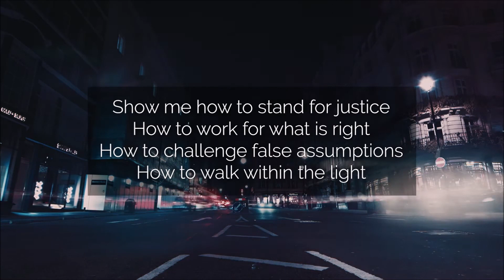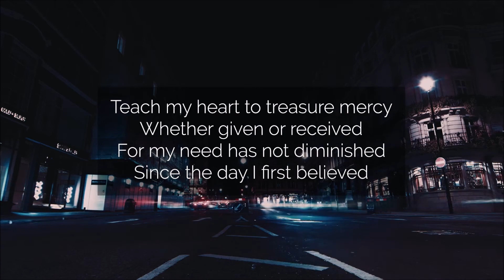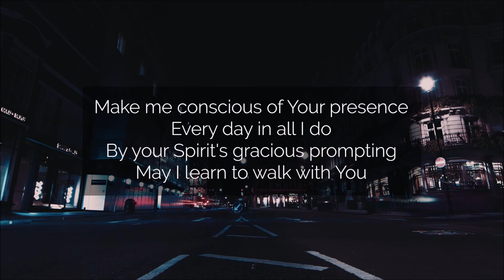Lent reflection # 3 - pure and spotless let us be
Given by Rev'd Andy Fyall, Chair of the Nottingham & Derby Methodist District